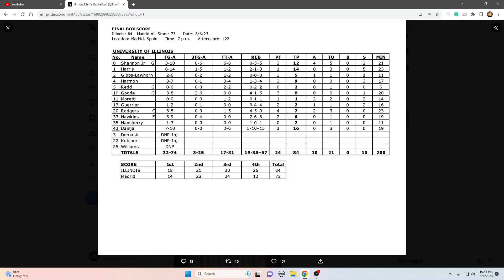Illini Beat Madrid All Stars with Terrible Shooting and Too Many Turnovers!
Illini Open Tour of Spain with 84-73 Victory Over Madrid All-Stars! Illini basketball shoots the 3 horribly! They shoot bad from the free-throw line! They turn the ball over too much!